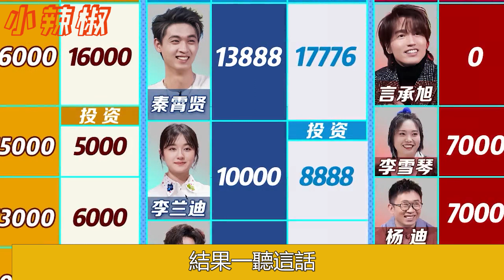何炅終於讓《你好星期六》起死回生了，被評為“年度綜藝”，觀眾直呼：秦霄賢功不可沒！